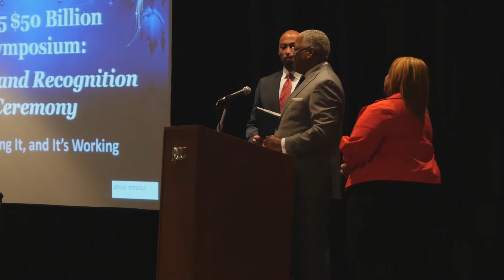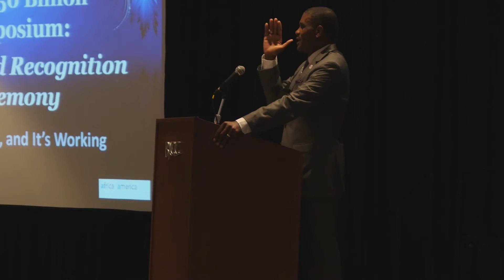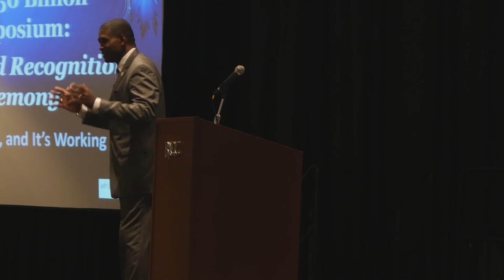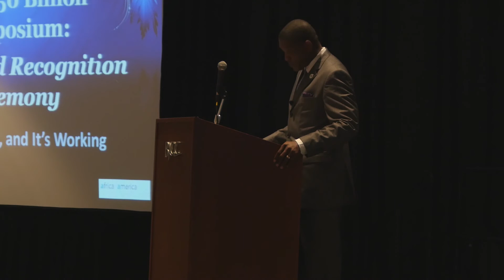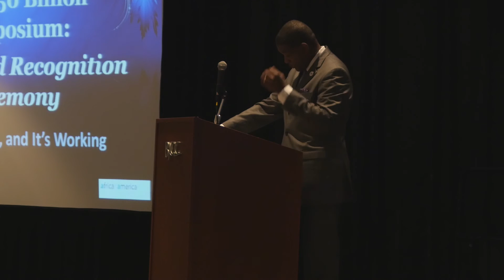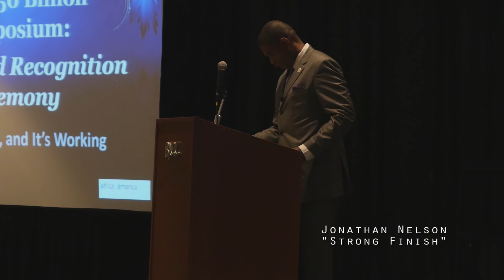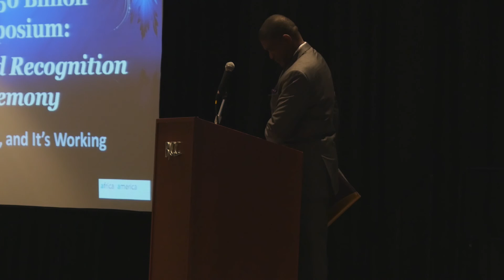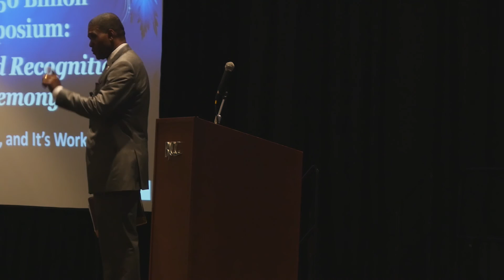Birmingham $50B Symposium - Mayor Bell, Sen. Tony Hill